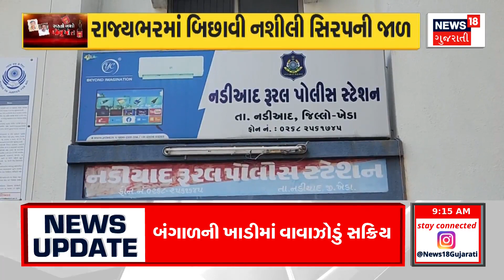Weather Update : ચક્રવાત મિચૌંગને પગલે તમિલનાડું અને આંધ્રપ્રદેશમાં ભારે વરસાદ | Gujarati Samachar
Cyclone landfall countdown begins. Cyclone may hit Andhra Pradesh at any time. Cyclone is currently moving at a speed of 110 kmph. Rainy conditions with strong winds over Andhra Pradesh, Tamil Nadu due to Cyclone Michoung. According to the Indian Meteorological Department, the weather is likely to remain unstable for several days. Life and transportation affected due to cyclone.

વાવાઝોડાનું ટકરાવાનું કાઉન્ટડાઉન શરૂ.ગમે તે સમયે આંધ્રપ્રદેશમાં વાવાઝોડું ટકરાઈ શકે.ચક્રવાત હાલ 110 કિમીની ઝડપે આગળ વધી રહ્યું છે. ચક્રવાત મિચૌંગને કારણે આંધ્રપ્રદેશ, તમિલનાડુમાં ભારે પવન સાથે વરસાદી માહોલ. ભારતીય હવામાન વિભાગના મતે કેટલાક દિવસો સુધી હવામાન અસ્થિર રહેવાની સંભાવના. ચક્રવાતને કારણે જનજીવન અને વાહનવ્યવહાર અસરગ્રસ્ત. n18oc_weather